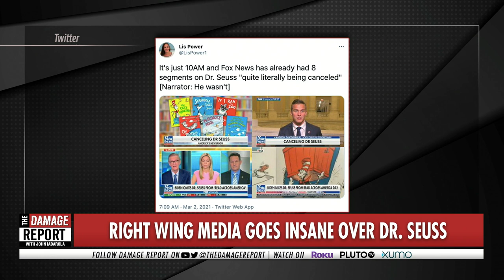Right-Wing LOSES THEIR MINDS Over Dr. Seuss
Dr. Seuss triggers the right-wing. John Iadarola and Jayar Jackson break it down on The Damage Report.

"Fox & Friends First gave Congressman Madison Cawthorn (R-NC) something of a pass on the sexual harassment allegations raised against him and instead asked him about the “canceling” of Dr. Seuss instead.

Todd Piro and Ashley Strohmier interviewed Cawthorn on Fox & Friends First, where the topics ranged from election laws to the Biden Administration’s border policy. The interview turned to the lighter side, however, when Piro asked Cawthorn to react to President Joe Biden omitting Seuss from his proclamation for Read Across America Day."